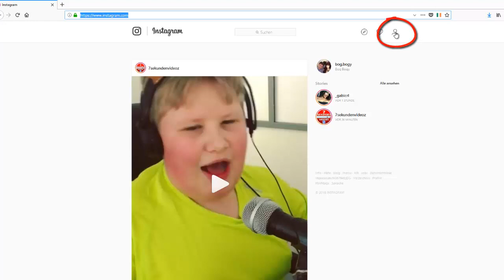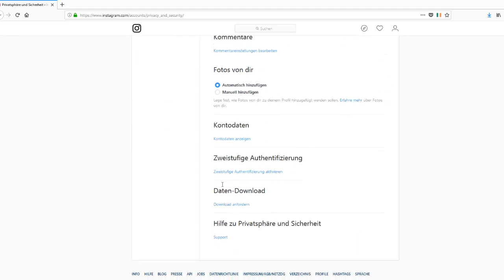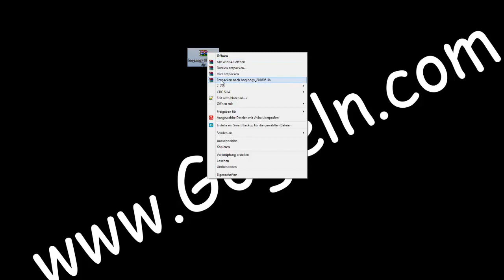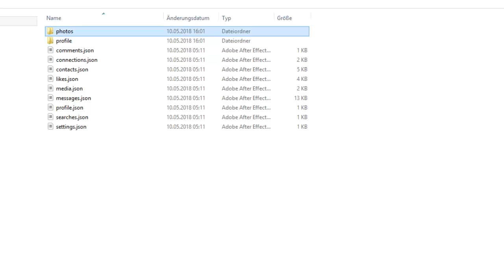Instagram account Back Up | Bilder & Videos downloaden.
Instagram Marketing Buch:
Die Anfänger Anleitung für Social Media Marketing auf Instagram. Alles über Influencer, Erfolg, Secrets, Werbung, Geld verdienen und Tipps - in nur 6 Monaten 50.000 Follower. - ( hier bei Amazon / Partnerlink)

Alle Instagram-Fotos / Videos auf den PC herunterladen.